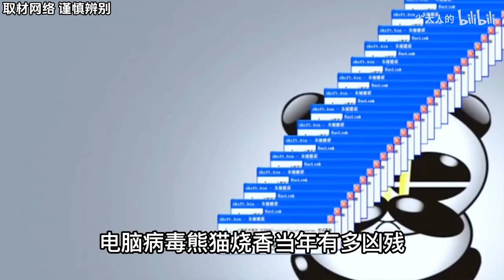禁止废话：为什么男生的胸不能乱摸？